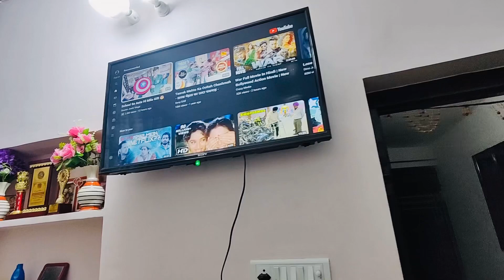किरायेदार ने घर का कर दिया बुरा हॉल😳परेशान हो चुके है😡